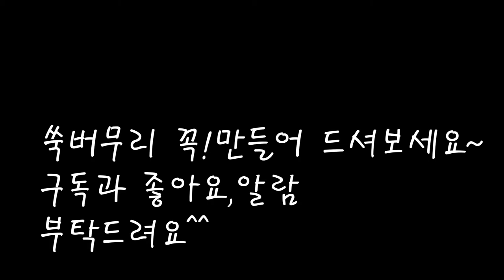향긋한 제철요리 쑥버무리 만들기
향긋하고 부드러운 봄철쑥으로 "쑥버무리"를 만들었어요.
방앗간에서  쌀을 빻아서 쑥에다 솔솔 뿌려서 쪄주면
향긋하고 떡보다 맛있는 쑥버무리가 되네요~